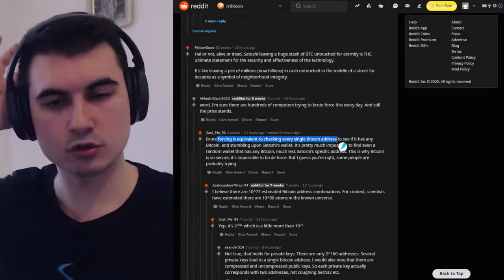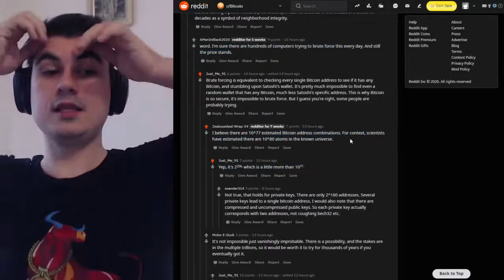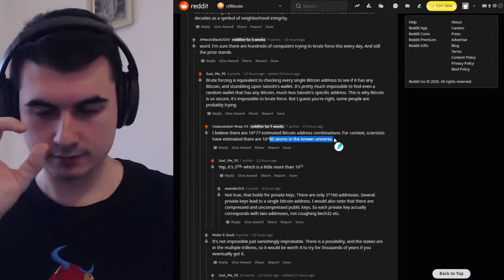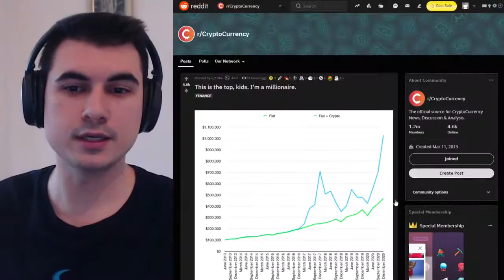Колко ТОЧНО е СИГУРЕН Биткойна?